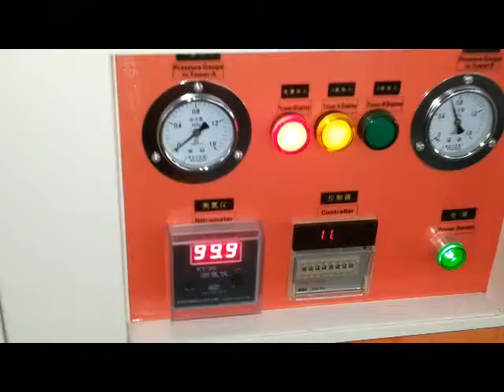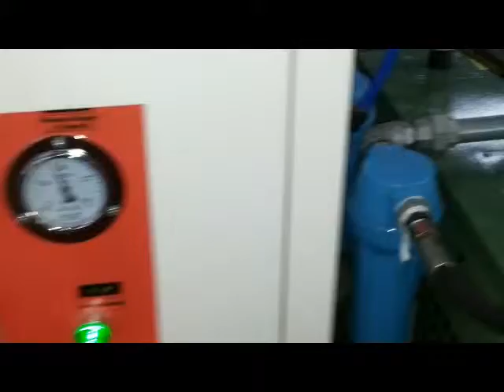Nitrogen making and filling machine